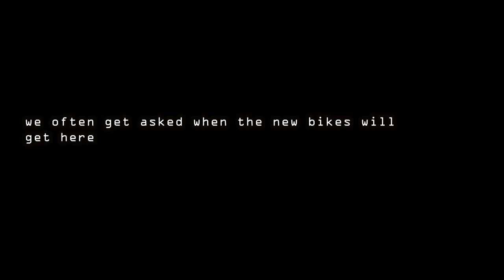Building a 2022 KTM 250 SX-F!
With the newest bikes coming in from KTM, we thought we'd show you the way we assemble our motorcycles!